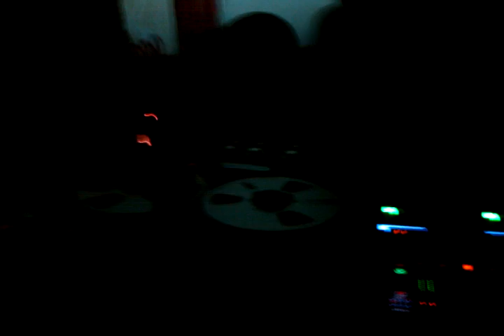Greg wilson ny 25 years later